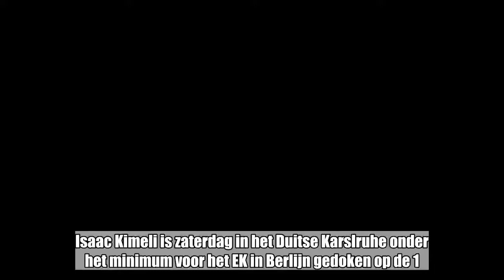EK atletiek - Isaac Kimeli loopt na 5.000 meter nu ook limiet voor de 1.500 meter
Isaac Kimeli is zaterdag in het Duitse Karslruhe onder het minimum voor het EK in Berlijn gedoken op de 1.500 meter. Hij snelde naar de winst in een persoonlijk record van 3:37.05. De gevraagde tijd voor Berlijn is 3:38.10, het persoonlijk record van Kimeli stond op 3:37.66.   Eerder plaatste Kimeli zich ook al voor de 5.000 meter op het EK, dat van 7 tot 12 augustus plaatsvindt. Zaterdag in Karlsruhe deed hij het met een indrukwekkende solo, en zette hij de verzamelde tegenstand op ruime afstand. De tweede plaats ging naar zijn trainingsmaatje Robin Hendrix, die met 3:39.32 voor het eerst onder de kaap van de 3:40 dook.